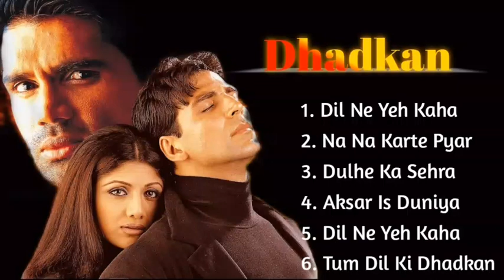❣️Dhadkan❣️ Movie All Songs||💕Akshay Kumar& Shilpa Shetty 💕& Sunil Shetty💕l| Evergreen ..💗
Dhadkan Movie All Songs||Akshay Kumar& Shilpa Shetty & Sunil Shettyl| Evergreen ..
[18/11, 7:44 am] Ajay: Dhadkan Movie All Songs||Akshay Kumar & Shilpa Shetty &
Sunil Shetty| Long Time Songs
[18/11, 7:44 am] Ajay: {thank you Watching this Video}
(JAI HIND}
IMPORTANT NOTICE: These AII Things Are Copyrighted.
[18/11, 7:44 am] Ajay: All Right to above Movie Label & No Copyrights
Infringement intended. We are not earning any money with
this content. their respective content Owner will get all
earning of this content.
Owners
About this channel: In this channel, we share all types of
Indian songs step by step in every part of songs and we
pick all hit songs in HD sound quality & rare songs.